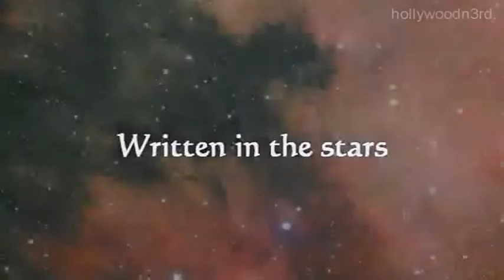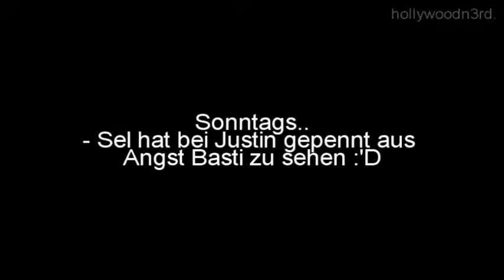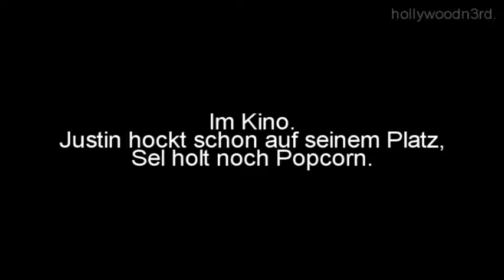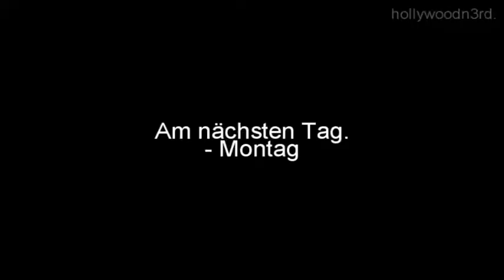Written in the stars -German- 1x2 Nebenwirkungen ♥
5Uhr wuhu. Aber ich schwöre,ich habe geschlafen! Gestern um 18 bin ich eingepennt,weil ich ja die Nacht durchgemacht hatte. & um 2Uhr (heute) bin ich aufgewacht. Ohne Wecker! Mal sehr swaggerhaft von mir.
Da steht Restzeit nur 3min o.O Irgendwas hab ich also falsch gemacht :'D
Die Episode ist kurz,aber ich fand das war eine gute Stelle um aufzuhören,außerdem will ich heute noch einen One Shot für einen Contest machen. Ich will unbedingt mal bei so einem Contest mitmachen :o

Ich - FREAK / NERD.

FRAGEN:
1.Lieblingsperson ?
2.Lieblingsstelle ?
3.Mögt ihr Nutella ?

Ps. Sorry, dass die Bilder so schnell weggehen. War zu faul das nochmal zu überarbeiten. :X

xx,Gigi